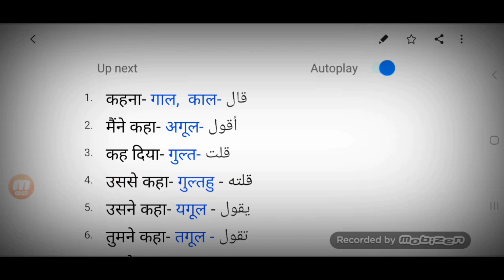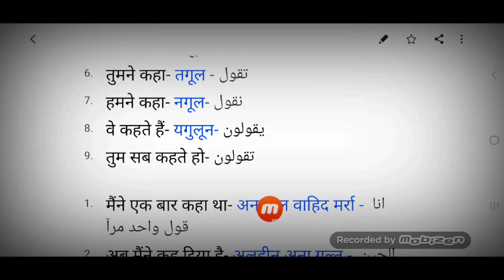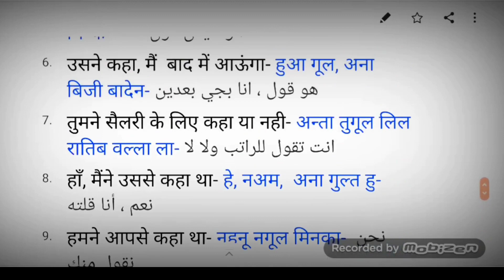Hindi to Arbi|arbi bolna Kaise sikhe|arbi me baat Kaise kare|how to learn arbi.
learn arbi with English
learn arbi with Hindi
how to speak Arabic language with English
how to speak arbi
arbi bolna sikhe hindi se
arbi kuwait
Kuwait wali arbi sikhe
arbi bhasha bolna Kaise sikhe